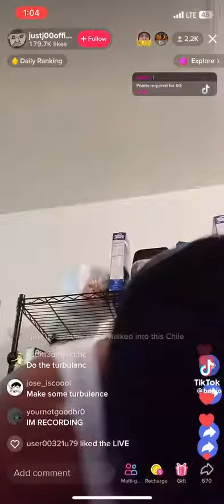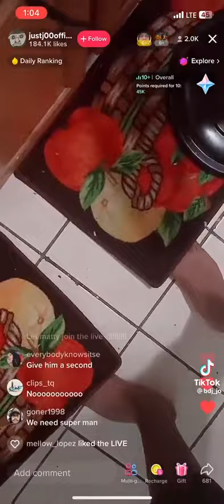The Turbulence Is Real